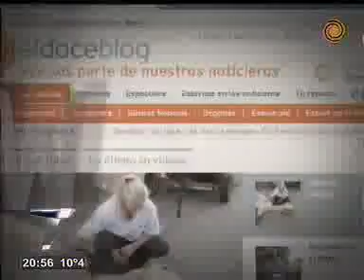Lo mejor de Mayo en eldoceblog. El ganador del mes. Telenoche. Canal doce.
Lo mejor de Mayo en eldoceblog. El ganador del mes. Telenoche. Canal doce. Por Luchy Ybañez y Mariano Miguel Cardarelli.